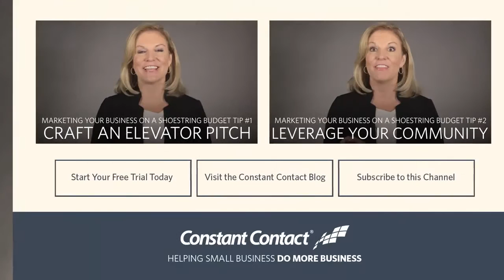Give It Away | Susan Solovic | Constant Contact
In today's economy, people are more comfortable purchasing something they have been able to experience first. Chances are they'll want to purchase more.

Read Susan's full article "10 Ways to Market Your Small Business on a Shoestring Budget" on the Constant Contact blog
Susan Solovic is THE small business expert. She’s an award-winning, serial entrepreneur, media personality (Former ABC News Small Business Contributor) and a New York Times, Wall Street Journal, USA Today bestselling author. Her books have been translated into multiple languages.

She’s spoken to thousands of small and mid-sized businesses around the globe and helped many build multi-million dollar businesses with her proven strategies from the trenches.